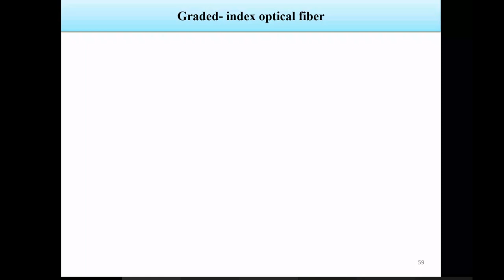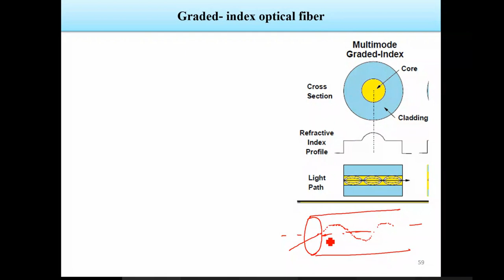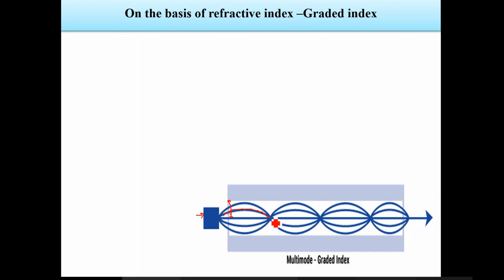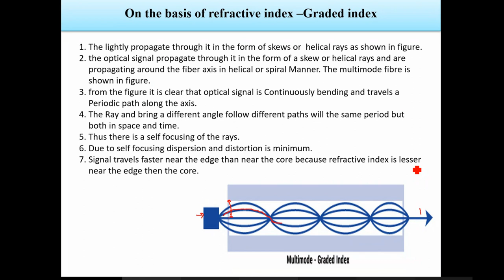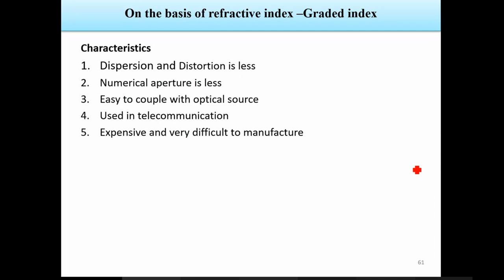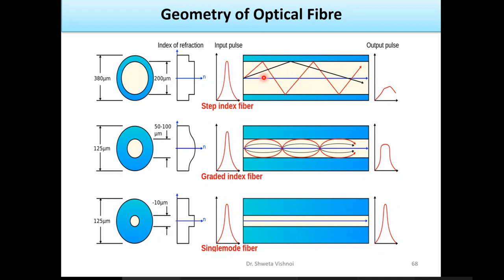Optical Fiber Lecture 3.3 Graded Index Fiber